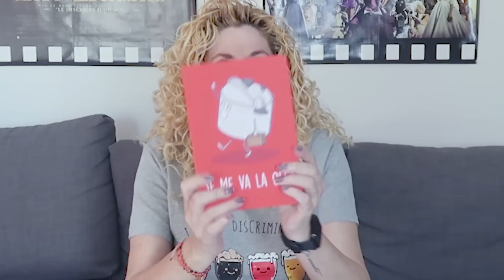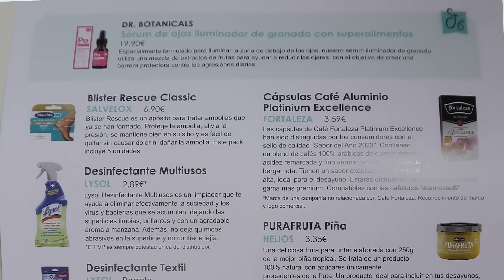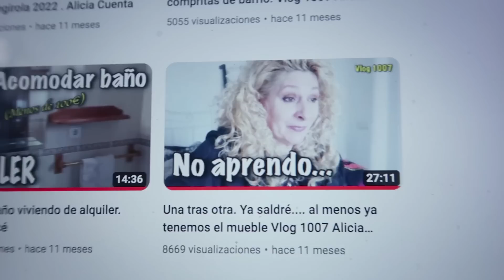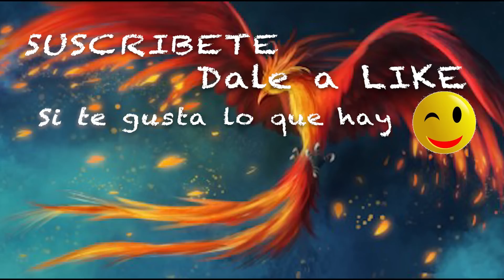Voy a regalarlo TODO y ojalá pudiese más Vlog 1146 Alicia Cuenta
BASES
-Estar suscrito al canal y que se pueda comprobar (aqui teneis el video para comprobar que lo teneis bien
- LOS COMENTARIOS que incluyan